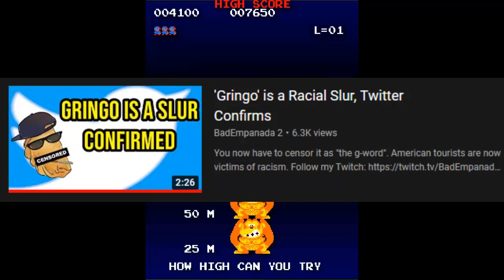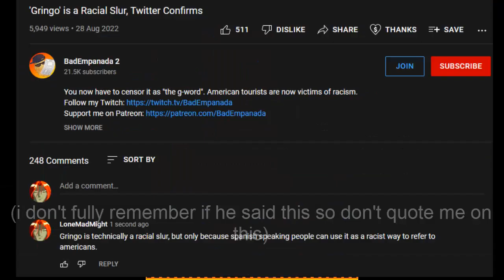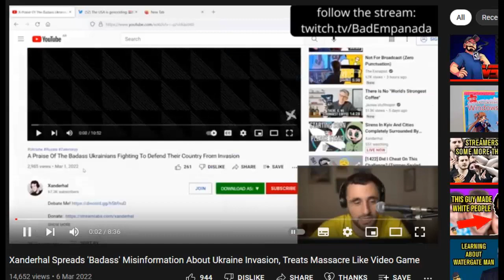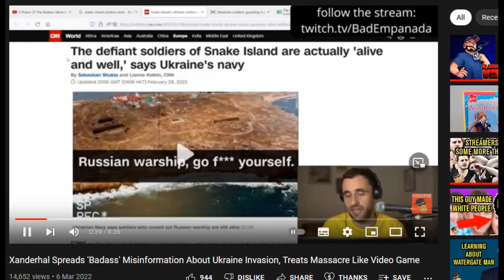Tales From My Auto Deleted YT Comments: Response To BadEmpanada's "Gringo is a slur" Video